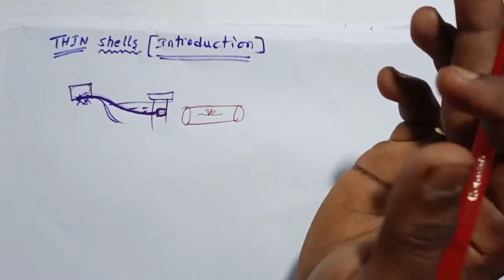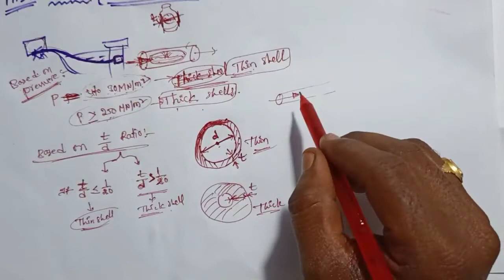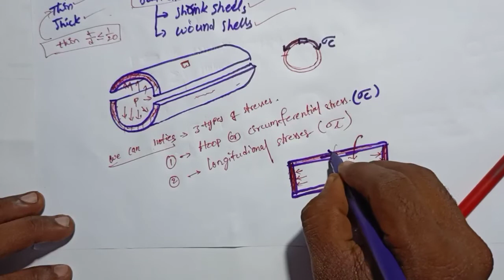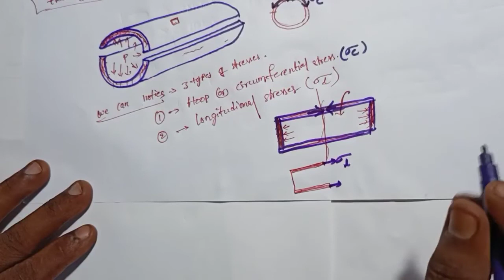PART-1 What is thin shell and classify shells in telugu.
Introduction and classification about shells under pressure.thin and thick shells classification.